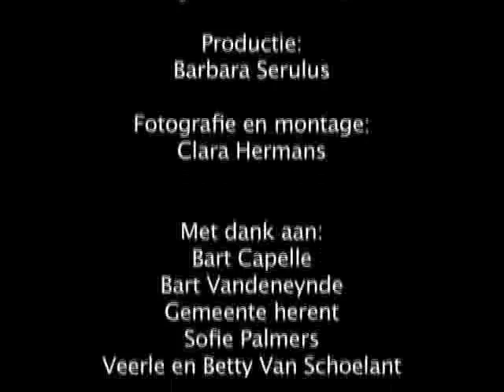Toren/een voorstelling voor pendelaars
Vanaf 1 augustus 2009 probeert iemand op een weide naast de spoorweg van Winksele de aandacht te trekken van de treinreizigers. Terwijl de trein voorbijraast, heeft hij 2 seconden om zijn boodschap over te brengen. Elke dag probeert hij meer, probeert hij harder, grootser.  Vreemde constructies groeien op de wei. Hij wil dat de mensen uitstappen en de tijd nemen om naar hem te luisteren. Misschien stopt de trein op 1 september.

In een steeds complexere wereld waar versnelling alles afvlakt, proberen kunstenaars Menno Vandevelde, Michiel Vandevelde en Jozef Wouters de tijd en de ruimte te creëren om te communiceren. Over kleine dingen die belangrijk zijn, over belangrijke dingen die ingewikkeld zijn. Hun acties starten minimaal maar naarmate de maand vordert, worden ze groter. Ze werken naar 1 september toe. Op die dag nodigen zij 31 gasten uit om te spreken over de wereld. Ook u bent welkom!

Menno Vandevelde, Michiel Vandevelde en Jozef Wouters vormen het gezelschap MENNO/MICHIEL/JOZEF. Samen maakten ze verschillende theater- en dansvoorstellingen, installaties en performances. vanuit hun verschillende achtergronden - als ingenieur (Menno), danser (Michiel) en scenograaf (Jozef) - willen ze ontroering en verwondering scheppen.